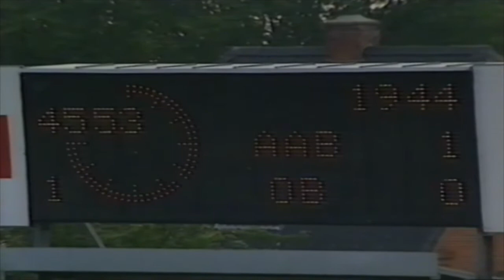AaB OB 1989 målrigt opgør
Fyldig reportage på et kvarters tid. Vi stifter med kendskab med flere af de to holds koryfæer fra de gode, gamle dage. Kim Ziegler, johhny Hansen, Steen Nedergard sov hos OB og Ib Simonsen, Søren Larsen, Søren Thorst sov fra AaB. En underholdende kamp .med en del langhårede fodboldsspillere. OB slutter sæsonen som mestre